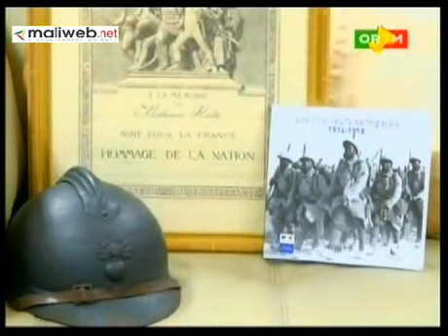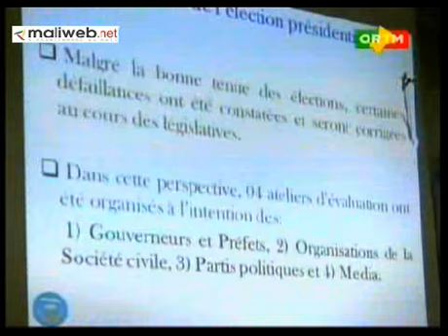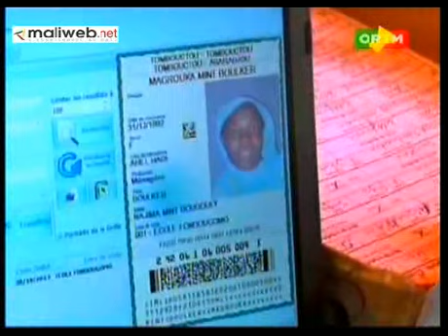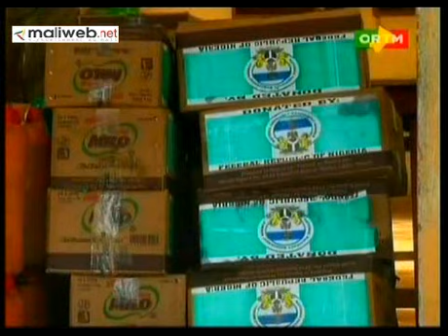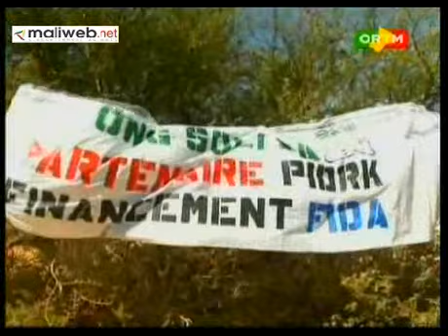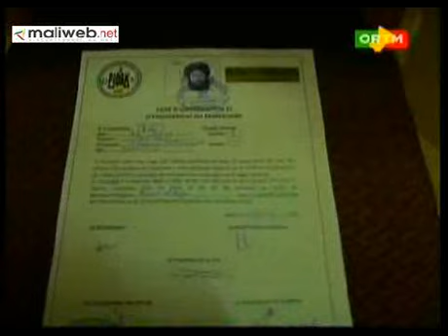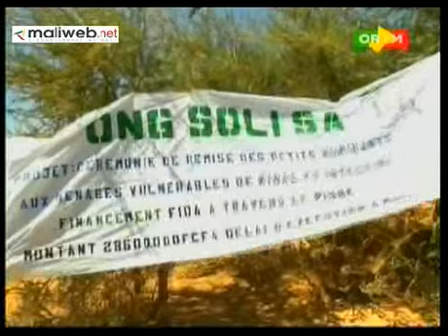ORTM / Journal TV 20h du 01 Novembre 2013